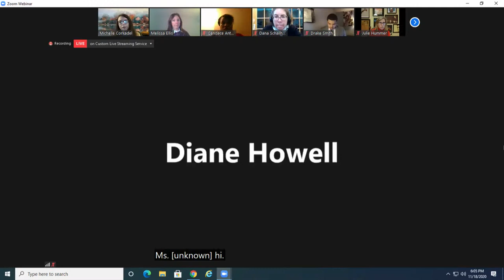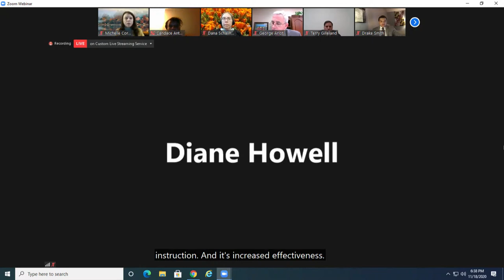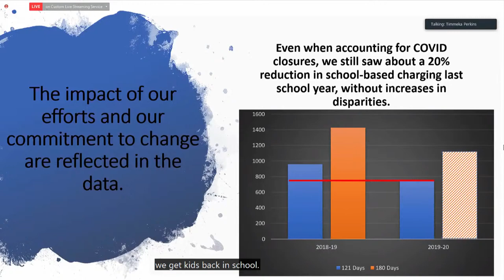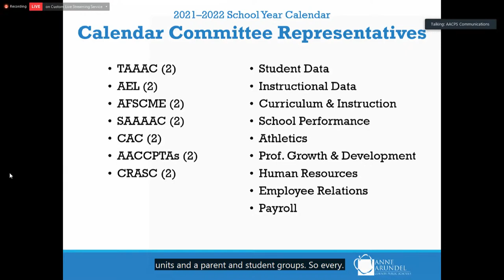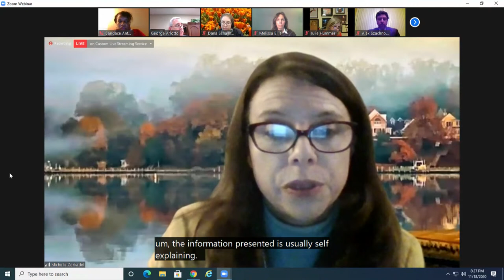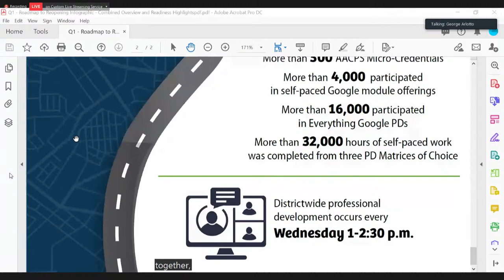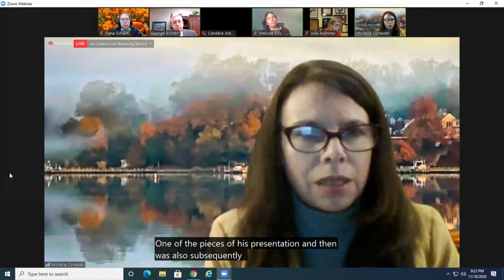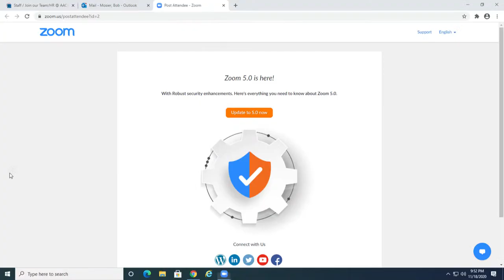BOE 11-18-2020 Public Session